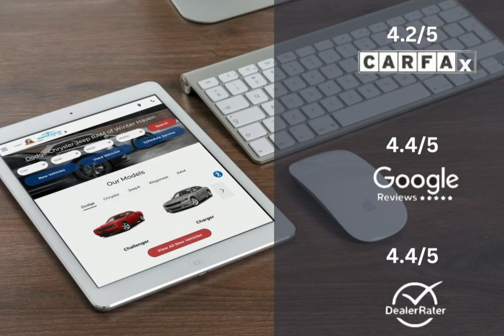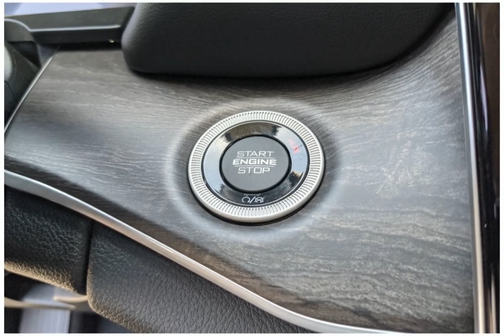2023 Jeep Grand Cherokee